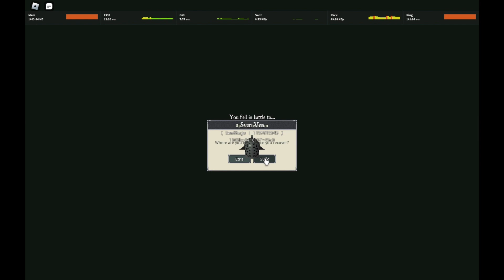[DW] guild bases are absolutely glitchless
i love the new update